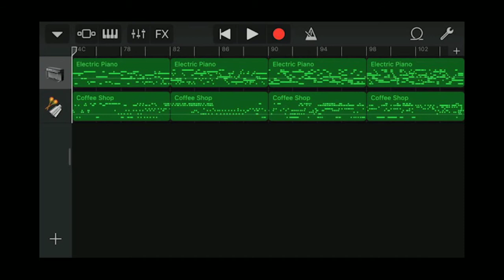Iphone GarageBand song 96 (electric piano, drum)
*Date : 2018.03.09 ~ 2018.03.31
*Instrument
 - Keyboards : Electric Piano
 - Acoustic Drum : Percussion - Coffee Shop
*Key : F major